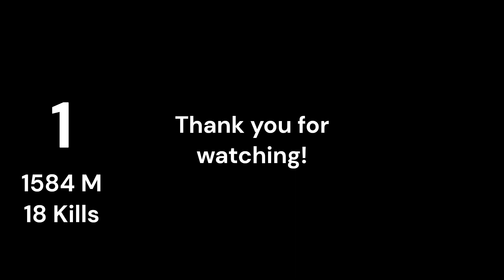4 Nice games, which had the biggest ball at the end, Big Baller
Almost 1600 , godlike for all.  Which ball got the biggest? Which had the most kills? Big Baller fun!